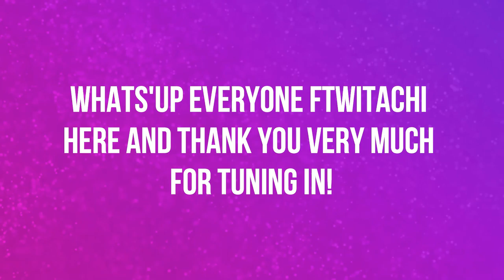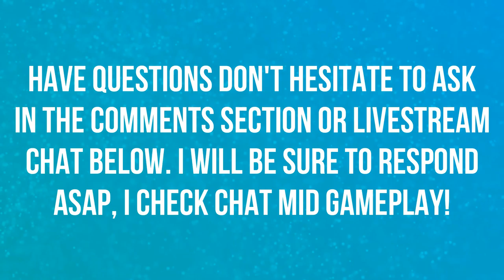HAPPY HOLIDAYS 2018 TRAILER CINEMATIC | LIVE REACTION | OVERWATCH 😊😊😊